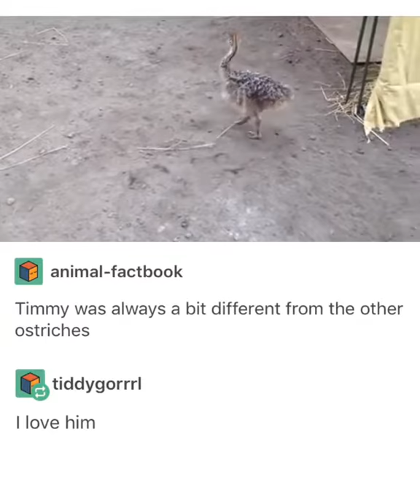Timmy was a little bit different from the other ostriches 😂 Funny Running Race Videos Vines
Timmy was a little bit different from the other ostriches 😂 Funny Running Race Videos Vines Meme

Hey, welcome to Laugh Flash!

We are all about sharing the funniest and most viral videos on social media.
Don't forget laughing is healthy and makes you happy. =)

If you have any funny videos to share just message us and we will be happy to post it on our channel!

Best Of Kids Compilation - Vines Fails Memes Videos 2018 - Try Not To Laugh Or Grin Challenge

Best Of Animals Vines Fails Memes 2018 Video Compilation - Try Not To Laugh Or Grin Impossible Challenge

Best Of Amanda Cerny 2017 - Vines Fails Memes Videos Compilation - Try Not To Laugh Or Grin Hard Challenge

(Probably not all will be updated regularly but we still created them just for fun 😝 )